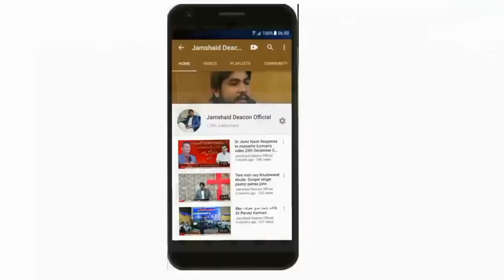MorningDevotion قیمتی خیال by Pastor Sohail John